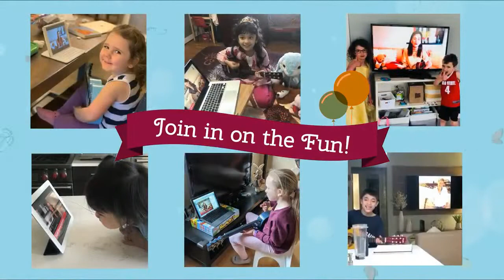Sing with Suzi with special guest Lindsay Müller!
SING WITH SUZI - a joyful show for little kids.

On today’s show Suzi will feature Lindsay Müller from Brazil, and her new album “Love Is Everywhere.”

BE A PART OF THE SHOW!  Message Suzi during the show to hear your special requests. You don't know what's going to happen until you tune in. Make Sing with Suzi the favorite part of YOUR day! Mondays & Wednesdays on Facebook & YouTube at 4pm (ET).

On Sing with Suzi we celebrate diversity from all backgrounds and abilities. Let's come together in support of one another. Everyone is welcome here.

For additional support and/or resources for parents and families, please visit our media sponsors Park Slope Parents